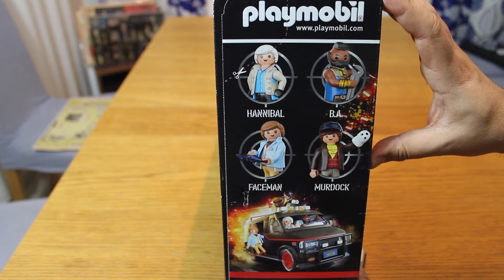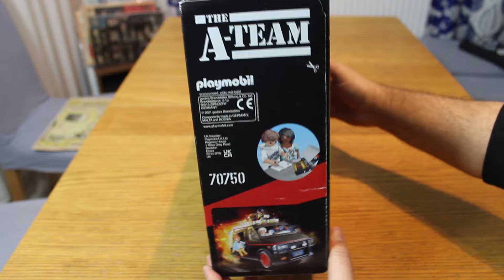A-TAKIMI neydi? Playmobil Seti Nasıl Olmuş?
A-takımı efsanesini hatırlayıp, playmobil figür ve araç setine bakıyoruz.